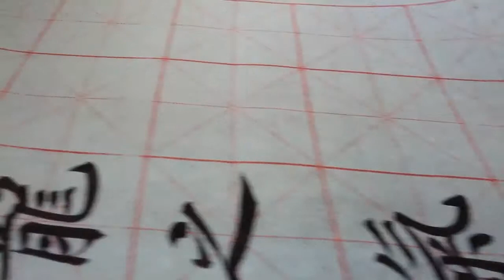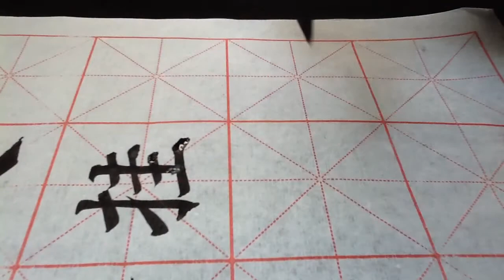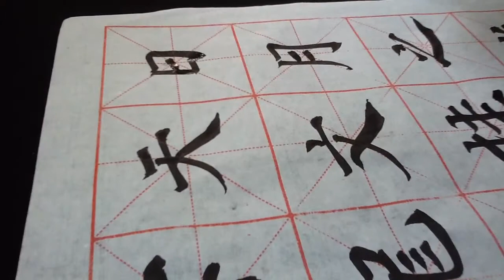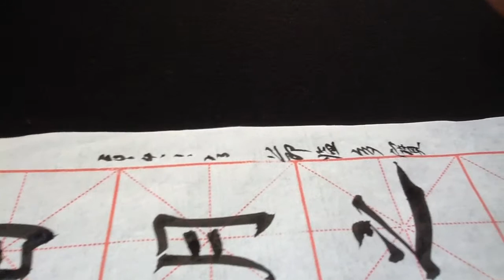雷紹華臨多寶塔20140123